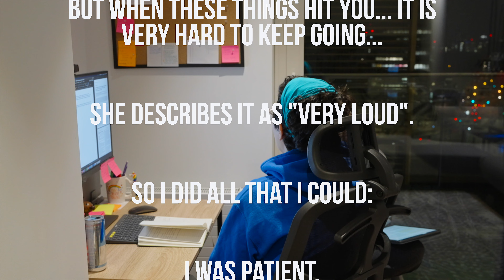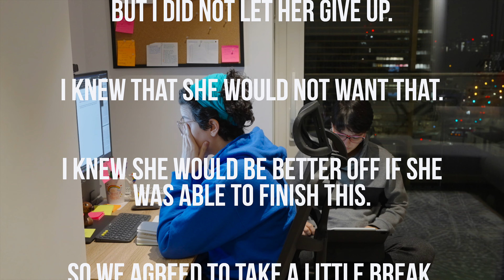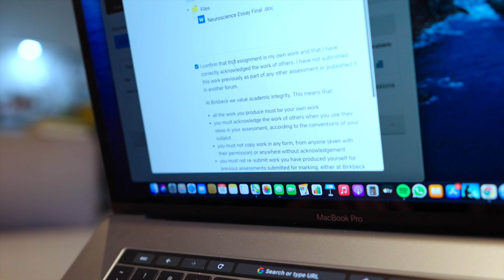The Roller Coaster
Diaries of a lockdown vlogs:
In this episode Elisa had 24 hours to deliver her Essay. Anxiety was getting in her way to an almost paralizing state. It was a roller coaster of emotions...

Used in this video:
Sony A7SIII: main camera
RØDE VideoMic Pro+
JOBY GorillaPod 3K PRO Rig for Cameras
Camera Tripod, K&F Concept 230cm/90

Cameras & Lenses
Sony A7C
Sony FE 16-35 mm f/2.8 GM
Sony FE 24-70 mm f/2.8 GM
Sony a6400
Main a6400 lens: Sigma 16mm F1.4

Lighting
Light: Aputure 120d Mark II
Soft box: Aputure Light Dome II (34.8")
Tripod: Neewer
AL-MC RGBWW Led Video Light
AL-MX Led Video Light

Other
DJI OM4 gimbal
RØDE VideoMic Pro+